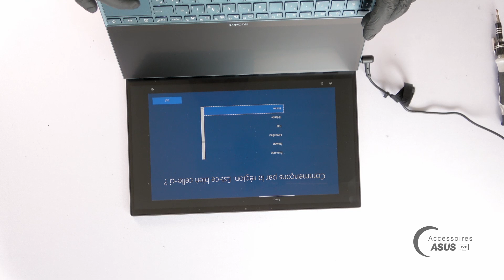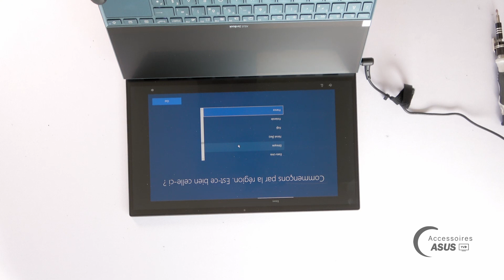Série Asus Zenbook Duo : Remontage complet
La chaîne Accessoires Asus TV propose des vidéos de démontage et remontage de PC portable Asus.

Ces vidéos ont pour but de vous aider à réparer vous-même des pièces cassées ou défectueuses.

Vous trouverez les pièces détachées compatibles avec votre modèle de PC portable sur notre
Vous pouvez faire une recherche affinée en 4 clics à l'aide de notre métaconfigurateur, ou en tapant la série de votre Asus UX481 dans le moteur de recherche principal, ou encore en contactant directement notre équipe technique via notre formulaire de contact.

Ces vidéos ont pour but de vous donner des conseils techniques et de vous aider à chaque étape du processus de démontage et de remontage.
N'hésitez pas à contacter un professionnel si vous ne pensez pas pouvoir réaliser les différentes manipulations.
Accessoires Asus TV ne peut-être tenue responsable en cas de dommage et de blessures.

Vous pouvez retrouver notre kit de démontage 122 outils en suivant ce lien :

Démonté et remonté par Jean-Michel G, technicien informatique certifié